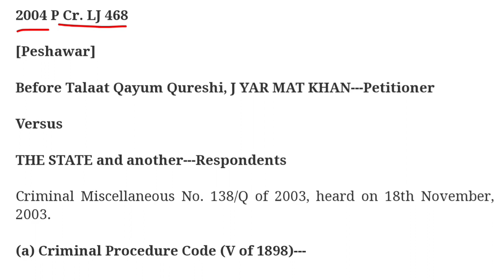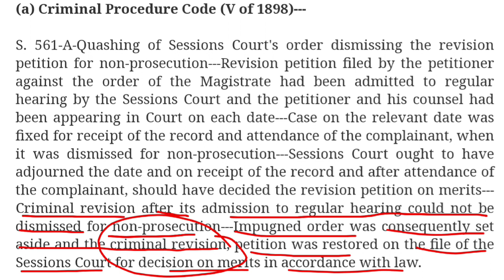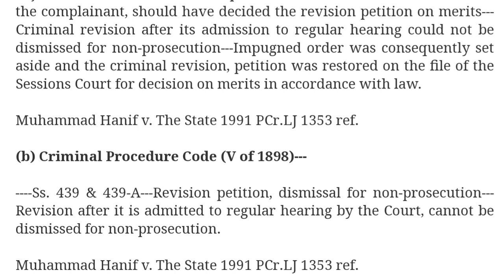Dismissal of Criminal case, revision, appeal on the basis of non prosecution, such order validity?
2004 P Cr. LJ 468

[Peshawar]

Before Talaat Qayum Qureshi, J YAR MAT KHAN---Petitioner

Versus

THE STATE and another---Respondents

Criminal Miscellaneous No. 138/Q of 2003, heard on 18th November, 2003.

(a) Criminal Procedure Code (V of 1898)---

S. 561-A-Quashing of Sessions Court's order dismissing the revision petition for non-prosecution---Revision petition filed by the petitioner against the order of the Magistrate had been admitted to regular hearing by the Sessions Court and the petitioner and his counsel had been appearing in Court on each date---Case on the relevant date was fixed for receipt of the record and attendance of the complainant, when it was dismissed for non-prosecution---Sessions Court ought to have adjourned the date and on receipt of the record and after attendance of the complainant, should have decided the revision petition on merits--- Criminal revision after its admission to regular hearing could not be dismissed for non-prosecution---Impugned order was consequently set aside and the criminal revision, petition was restored on the file of the Sessions Court for decision on merits in accordance with law.

Muhammad Hanif v. The State 1991 PCr.LJ 1353 ref.

(b) Criminal Procedure Code (V of 1898)---

Ss. 439 & 439-A---Revision petition, dismissal for non-prosecution--- Revision after it is admitted to regular hearing by the Court, cannot be dismissed for non-prosecution.

Javed A. Khan for Petitioner.

Jamshed Khan for the State.

Date of hearing: 18th November, 2003

JUDGMENT

JUDGMENT

Petitioner had filed Criminal Revision No.32 of 4-4-2000 in the Court of learned Additional Sessions Judge-1, Peshawar, which wasdismissed for non-prosecution vide order, dated 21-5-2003. Quashment of said order has been sought through petition in hand.